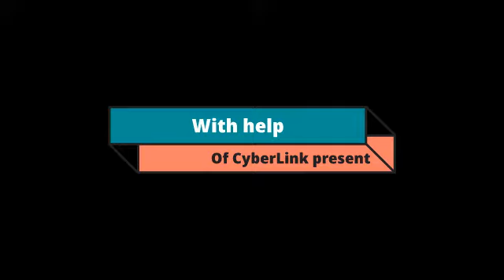Starlight Cookking Show Season 2 episode 7 part 1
Hi Everypony

Today my Phone dont wanna find out any compromise and only that part i could make.
I will check if tomorrow i can make 2 other parts if no then wait from today to Monday / Tuesday.

See you soon Fans